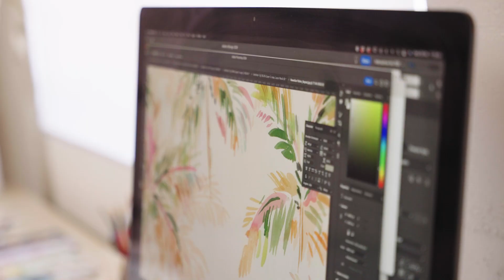Artist Profile: Cass Deller, Watercolour Artist & Designer, Noosa.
Had the privilege of shooting this artist profile with the lovely Cass, a talented artist and designer based in Noosa, Australia.